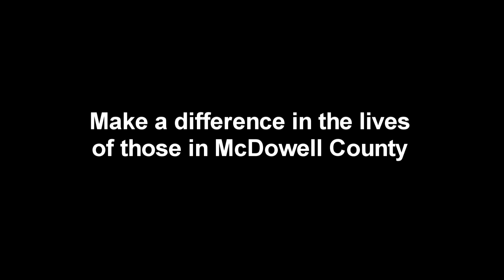Appalachian Christmas Introduction: McDowell County, WV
An introduction to our destination this year for our Christmas party.